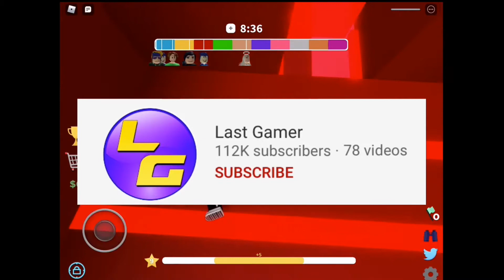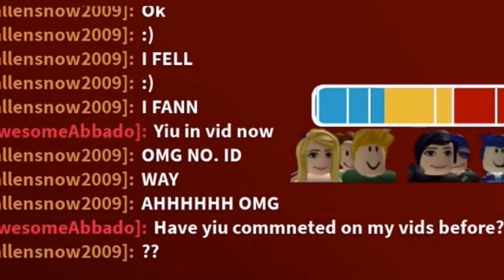I Met a Real Last Gamer5 Fan In Game?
In this video, I talk about how I met a real fan of mine in a Roblox game.

Hey! I’m last gamer5! I post daily videos, mostly Roblox. I also post singing videos, and more! My videos are family friendly to all!